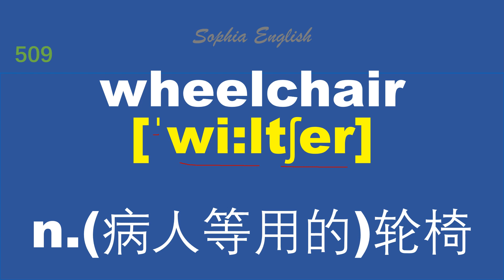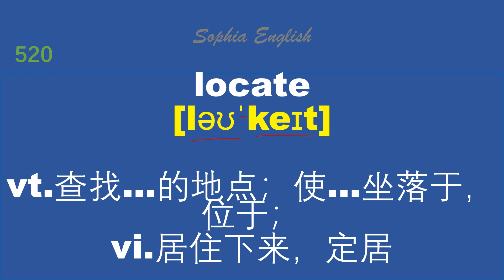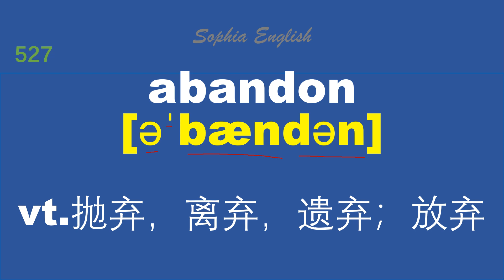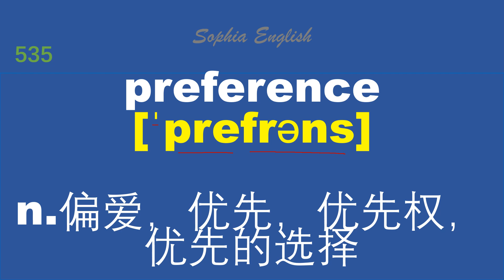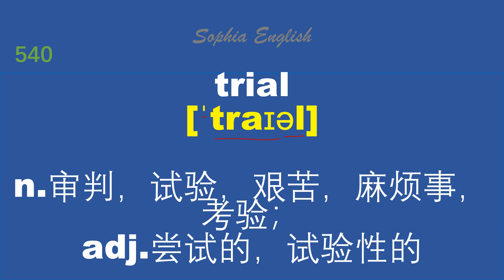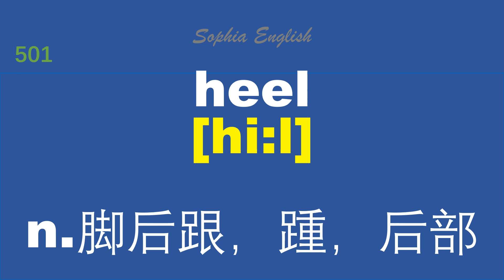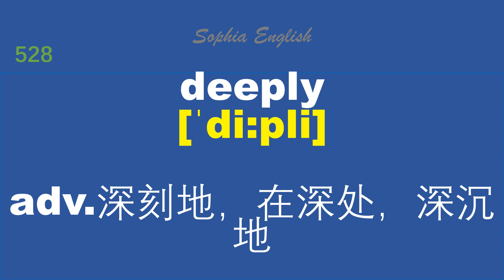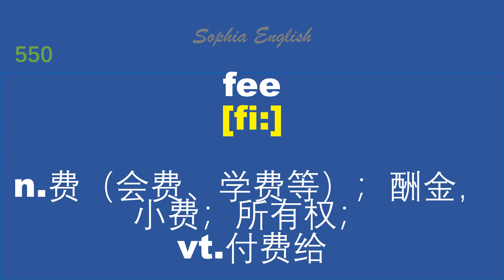高效記單詞 第四級 501- 550 | 从头学英语 | 初级英语|入门英语4.27.2022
1-常用英语单词（四级）501-550，闭着眼背单词，简单，轻松，容易记。
 2-精选 这些英语单词（四级） 为英语初学者精选，陆续我们会推出系列单词。
3-美式发音，带有音标注解。
4-慢速朗读，便于学习 一遍中文，三次英语，加深印象，配有难点发音解析，听着听着就会了。
5-这个视频适合英语入门学，ESL的学生，英语初学者，学TOFEL托福，雅思的同学。